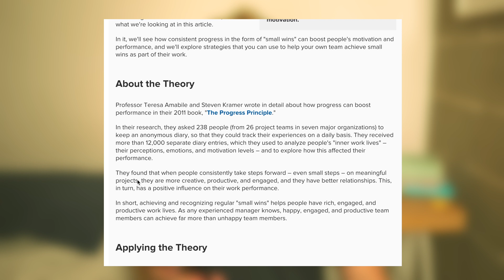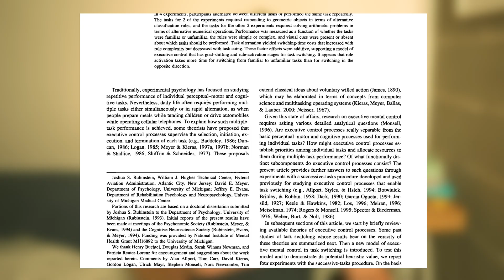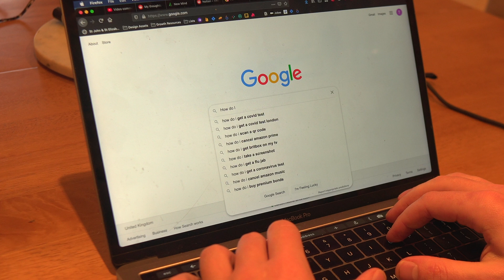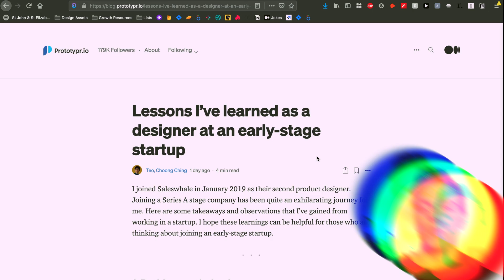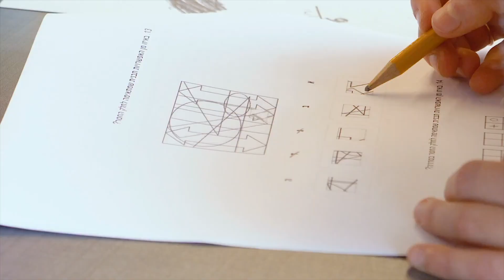Science Backed Tips for Better Notion Use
Hey guys,

I've been using Notion for a while now. I also have a passion for science, and science-backed productivity methods. In this video I share 3 science backed tips that you can use to get the most out of your notion setup.

Timestamps:

00:00 - Intro
00:18 - Celebrating the small wins
02:19 - Preventing multi-tasking
04:27 - Fighting 'Brain Drain'

About me,